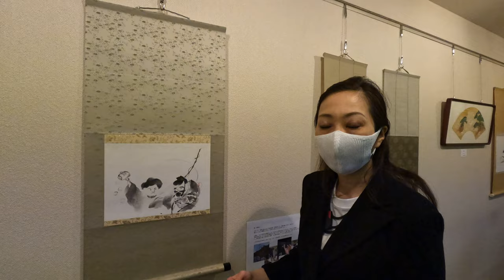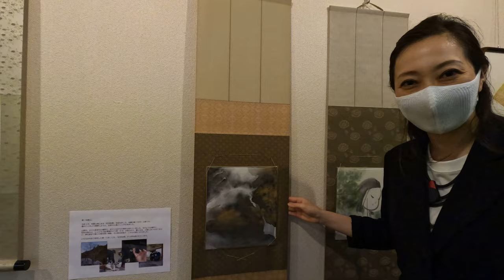作品解説「琳派はどのように継承されてきたか？」| 鳩居堂「琳派の日本画・水墨画を継承して」作品展/Exhibition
銀座 東京鳩居堂で開催した、琳派墨絵保存倶楽部 第３回作品展「琳派
の日本画・水墨画を継承して」展から、録画配信。2022年6月14日～19
日開催。

ーーー
作品解説
光琳筆燕子花図屏風から検証して制作した日本画と、
6代目雨華庵酒井抱道筆「葛」から。

ーーー

酒井抱一筆の「藪柑子図」、
直系子孫で6代目の酒井抱道による「くず図」
など展示しています。

酒井抱一から抱道まで、どのように琳派の画法が引き継がれてきたのか。

また、抱一が思っていた「琳派の画法」とは、どこにあったのか。など、
とても貴重な資料を展示して、検証しています。

また、現代の私たちが、琳派を継承する際に、伝統を守りつつ発展させてい

るアイデアなども、作品にしてどしどし展示しています。

意欲的な作品展となっていますので、多くの方にご高覧頂けますと幸いで

す。